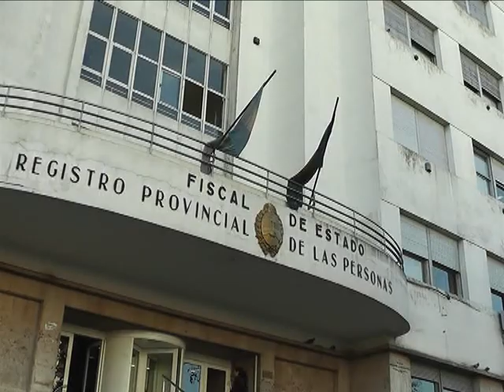CAMBIO DE SEXO EN DNI